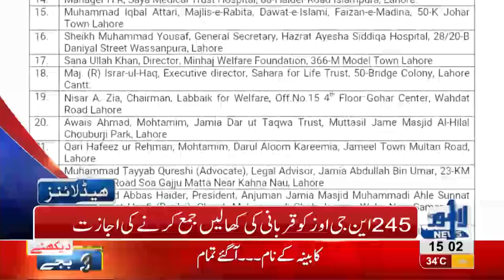03 PM Headlines Lahore News HD - 20 August 2018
Watch 03 pm headlines: Lacs of Muslims to perform Hajj - Chief Justice to hear important cases in Supreme Court Lahore Registry today - NAB summons Shehbaz Sharif today - Imran Khan's first speech - Imran Khan's agenda all set - Will end corruption and bring money back to Pakistan, says Imran Khan - PMLN Raj in Punjab ends after 10 years - Usman Buzdar to take oath in Governor house today - Punjab cabinet's names released - Imran Khan to form Parliamentary commission to sort rigging accusations - Nawaz Sharif and Maryam Nawaz expected to get bail before Eid - Navjot Singh Sidhu roams around Lahore - Eid ul Azha draws near, citizens out in search of animals.